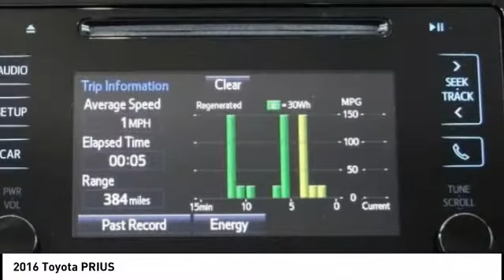2016 Toyota PRIUS Gardena,Torrance,Hawthorne,Carson,Compton 252733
2016 Toyota PRIUS

SOUTH BAY TOYOTA, PROUDLY SERVING GARDENA, TORRANCE, HAWTHORNE, CARSON, COMPTON, AND SURROUNDING CALIFORNIA LOCATIONS THIS GRAY 2016 Toyota PRIUS IS EQUIPPED WITH A 1.8L 4-Cylinder DOHC 16V VVT-i -inc: aluminum block and head, AUTOMATIC TRANSMISSION, AND RECEIVES AN ESTIMATED . CONTACT SOUTH BAY TOYOTA TO SCHEDULE A TEST DRIVE AND TAKE THIS 2016 Toyota PRIUS HOME TODAY, OR VISIT OUR SHOWROOM CONVENIENTLY LOCATED AT 18416 SOUTH WESTERN AVE GARDENA CALIFORNIA 90248. Recent Arrival! Odometer is 2804 miles below market average! CARFAX One-Owner. **TOYOTA FACTORY CERTIFICATION INCLUDED IN THE PRICE**, Power Door Locks, 4-Wheel Disc Brakes, 6 Speakers, ABS brakes, AM/FM radio, Carpet Floor Mats & Cargo Mat, Delay-off headlights, Dual front impact airbags, Dual front side impact airbags, Electronic Stability Control, Exterior Parking Camera Rear, Fabric Seat Trim, Four wheel independent suspension, Front anti-roll bar, Front Bucket Seats, Fully automatic headlights, Heated door mirrors, Illuminated entry, Knee airbag, Low tire pressure warning, MP3 decoder, Occupant sensing airbag, Overhead airbag, Power door mirrors, Rear anti-roll bar, Remote keyless entry, Split folding rear seat, Spoiler, Steering wheel mounted audio controls, Telescoping steering wheel, Traction control, Wheels: 6.5J x 15 5-Spoke Aluminum Alloy. Certified. Magnetic Gray Metallic 2016 Toyota Prius Two Eco FWD CVT 1.8L 4-Cylinder DOHC 16V VVT-i 54/50 City/Highway MPG Toyota Certified Used Vehicles Details: * Transferable Warranty * Warranty Deductible: $50 * Roadside Assistance * Powertrain Limited Warranty: 84 Month/100,000 Mile (whichever comes first) from TCUV purchase date * Limited Comprehensive Warranty: 12 Month/12,000 Mile (whichever comes first) from certified purchase date. Roadside Assistance for 1 Year * 160 Point Inspection * Vehicle History Awards: * 2016 KBB.com 10 Best Hybrid Cars Under $30,000 * 2016 KBB.com 10 Most Fuel-Efficient Cars Under $25,000 * 2016 KBB.com 10 Favorite Fuel Sippers It's Time to SAVE at South Bay! Call today! Reviews: * Outstanding fuel economy; notably quieter and better-riding than past iterations; generous cargo space; significantly improved driving position. Source: Edmunds